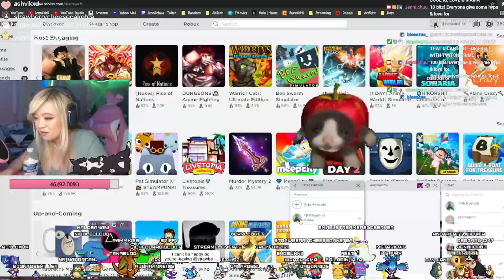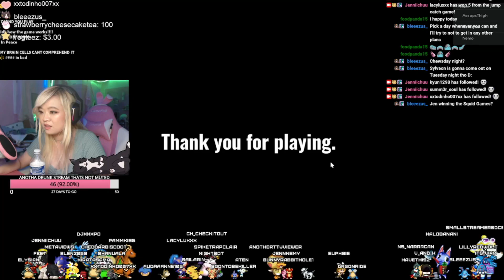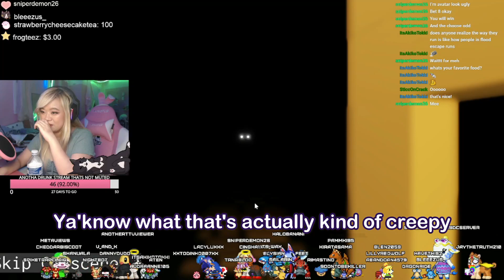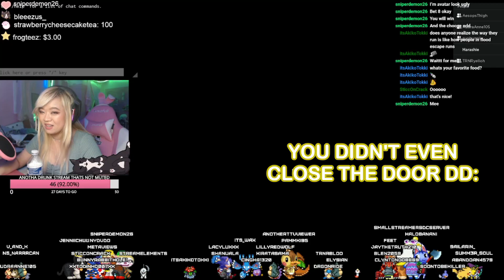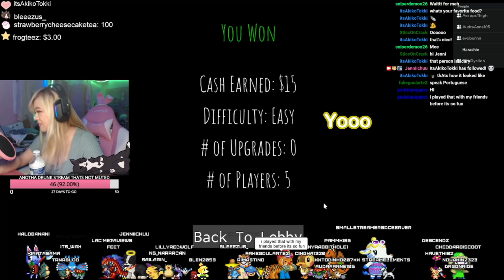Playing Squid Game on Roblox with Friends ( •̀ .̫ •́ )✧ | Twitch Stream Highlights #8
Stop by during my streams every Sunday!